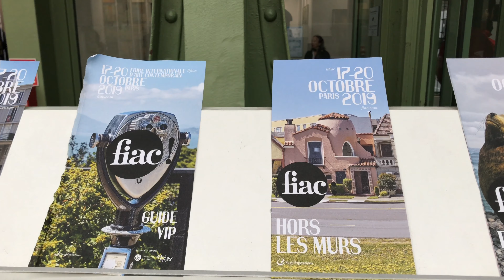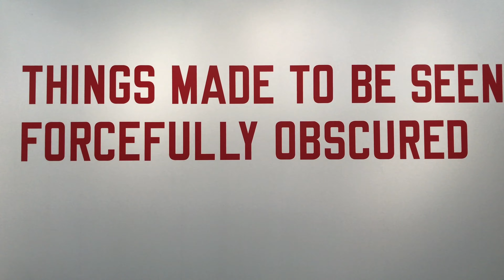🇫🇷ART FAIR "FIAC 2019 PART 1" 10/17~20/2019 PARIS 4K